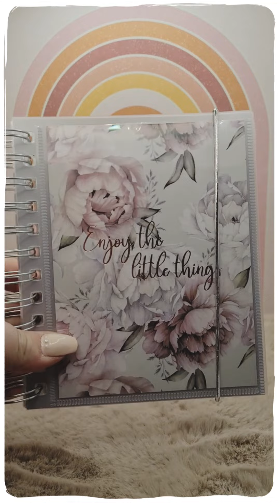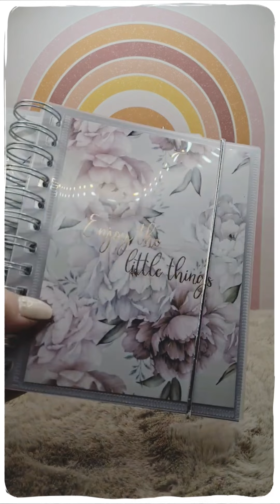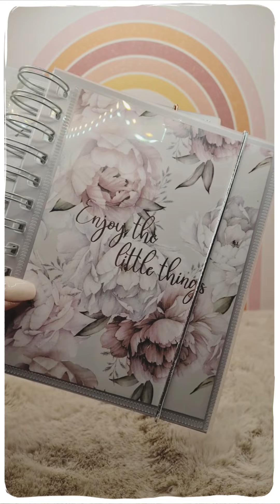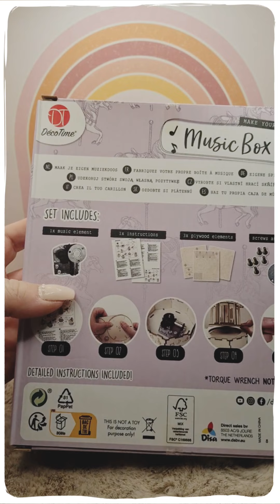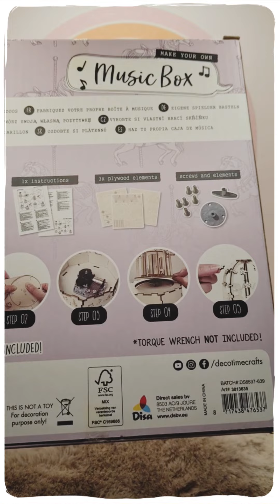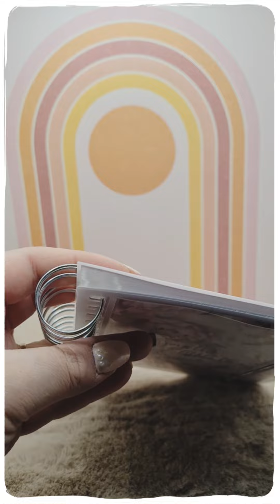kurzer Tipp für euch 😉